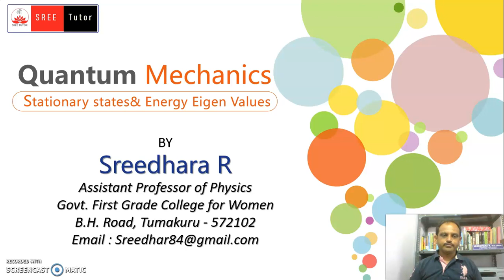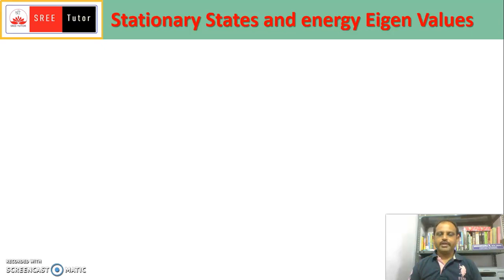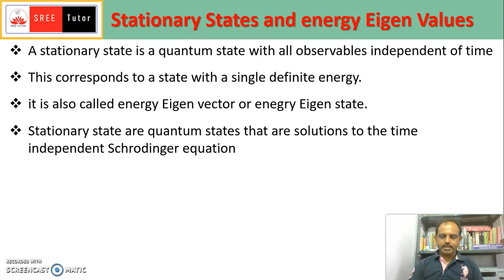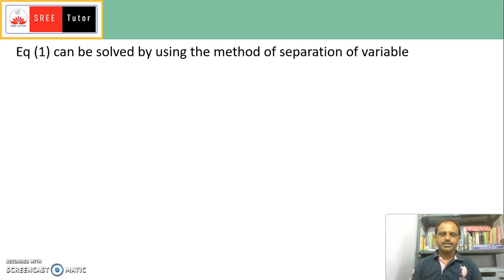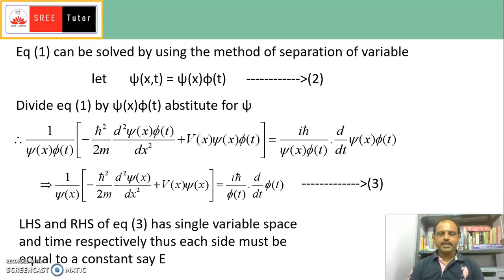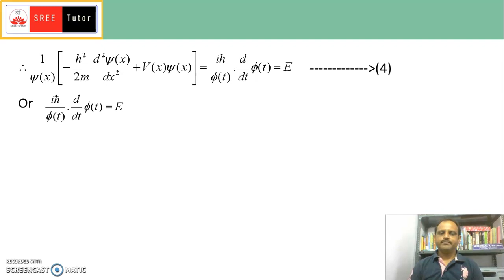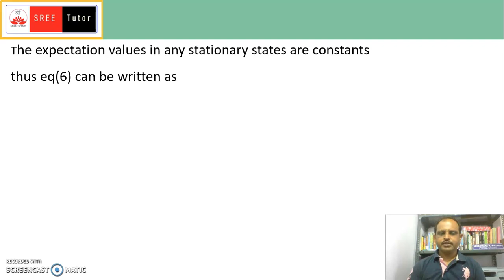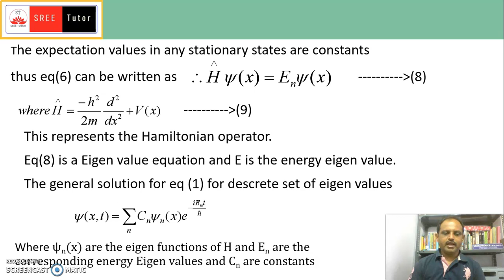#12 Stationary states and Energy Eigen values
Sreedhara_R explaining the concepts of Stationary states and Energy Eigen values in SreeTutor YouTube channel